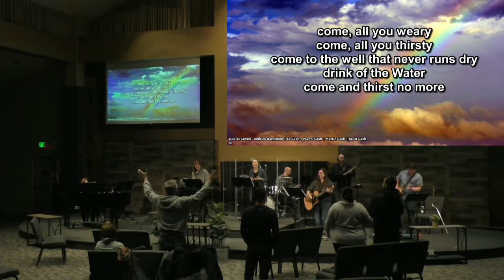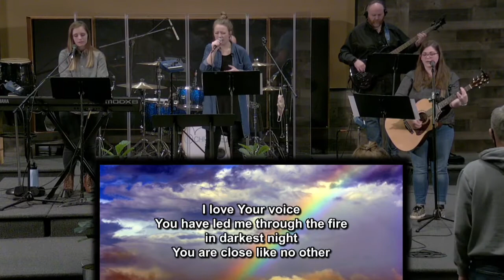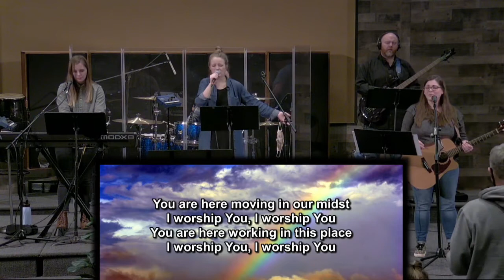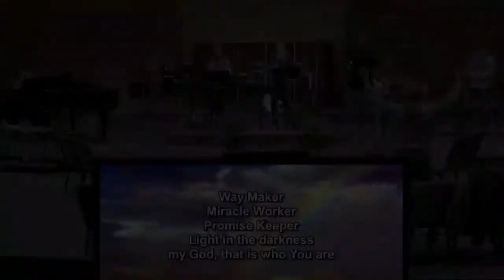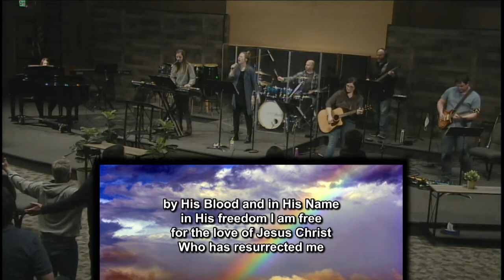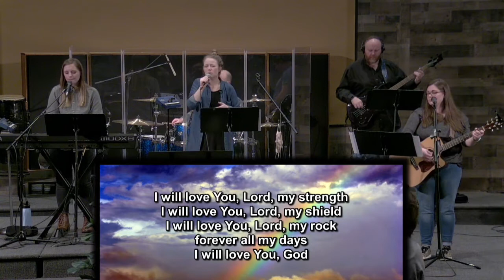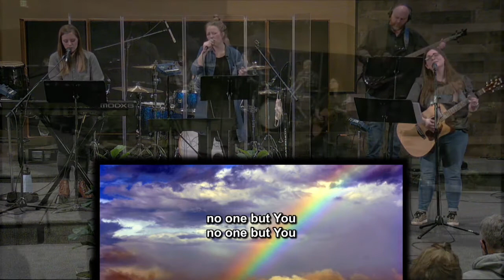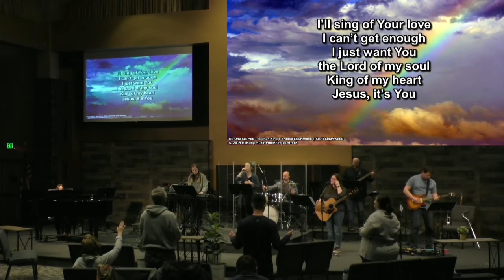Fasting and Prayer Worship